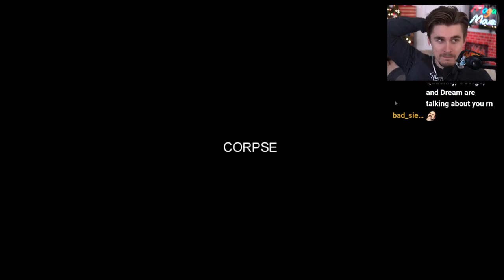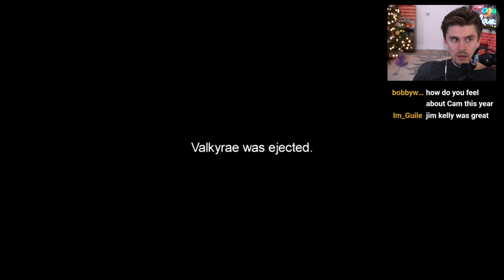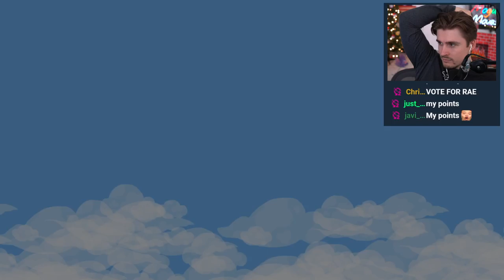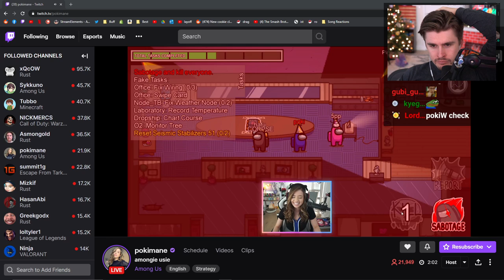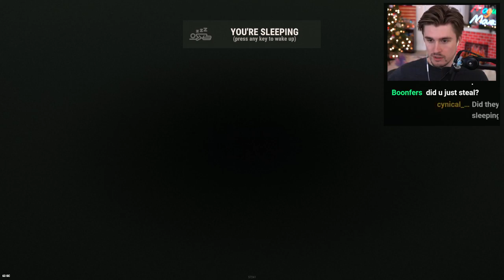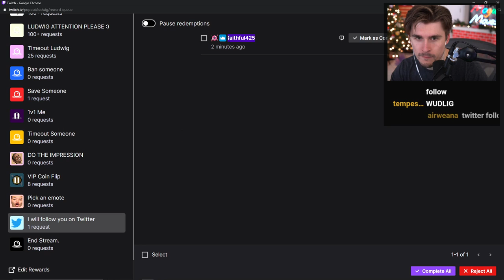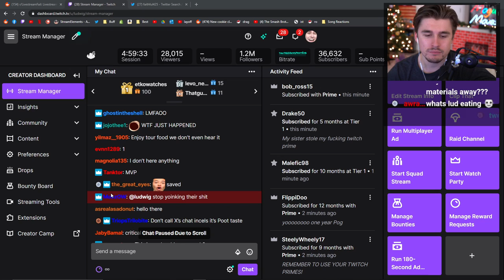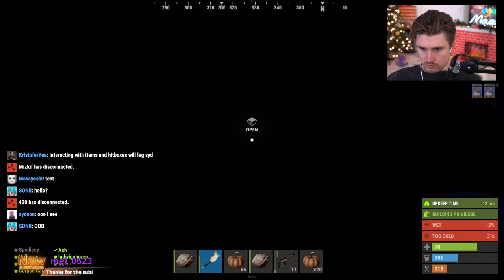Ludwig returns to Among Us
Chapters:
0:00 - Just Chatting
13:12 - Among Us
3:00:14 - Rust

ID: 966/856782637